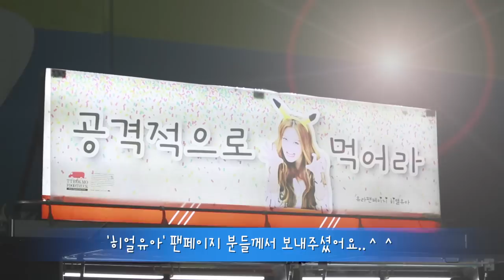Girl's Day(걸스데이) 'Ring my bell' Official MV (Making film)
Artist : Girl's Day(걸스데이)
Title : Ring My Bell(링마벨) Making film